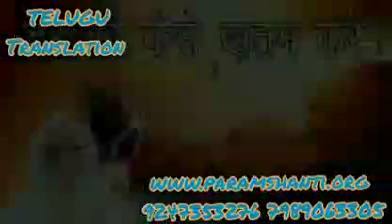బేహద్ బాప్ బేహద్ పిల్లలకు ఇచ్చిన లక్ష్యం (డ్యూటీ)BY 💝 బేహద్ బాప్ 💝